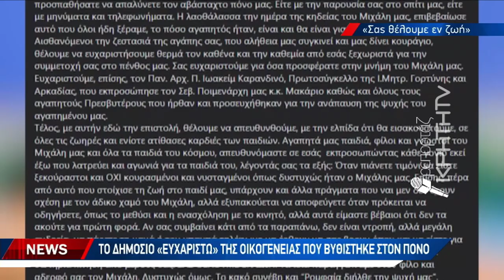Συγκινεί το μήνυμα του ιερέα που έχασε το γιο του σε τροχαίο